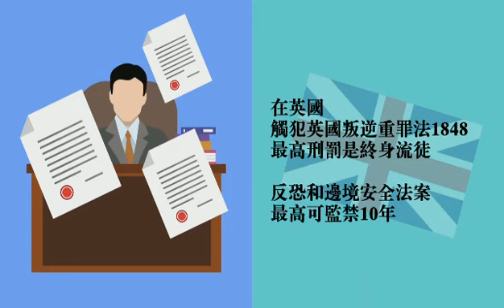國家和平稳定. 人人發展成長 這才是普世價值